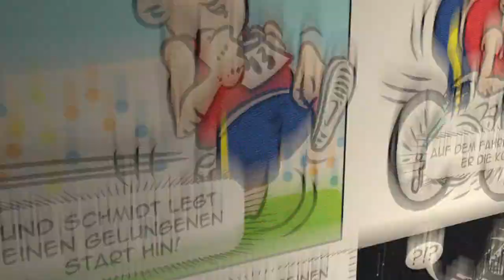Matt Eagle-Comic-Trailer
MATT EAGLE - Der ultimative 80er-Action-Comic. Die lesbare Videokassette mit einem Wiedersehen mit vielen Stars und Szenen aus der besten Dekade für Action-Filme: Der 80er Jahre!